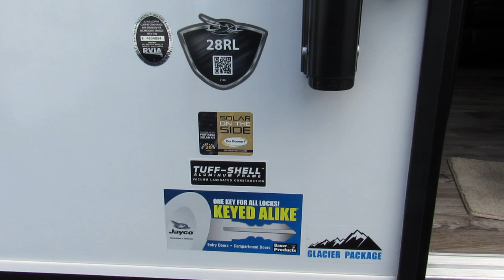2018 Jayco White Hawk 28RL-New Travel Trailer For Sale- Fridley, MN